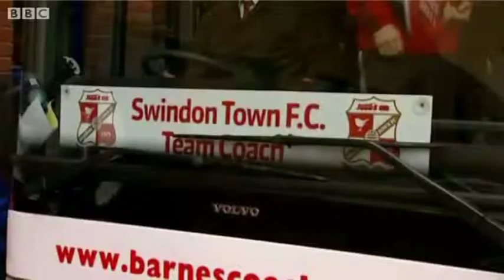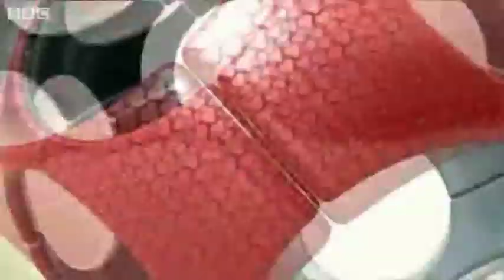2009-12-12 Bristol Rovers vs Swindon Town [clips]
Swindon put in a poor performance at the Memorial Stadium - slipping to a 3-0 defeat after conceding two early goals.